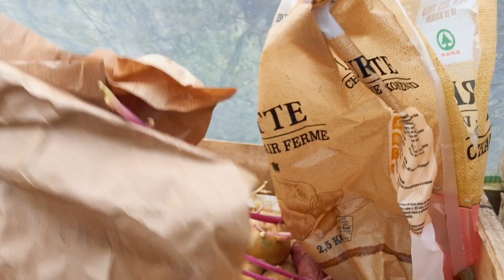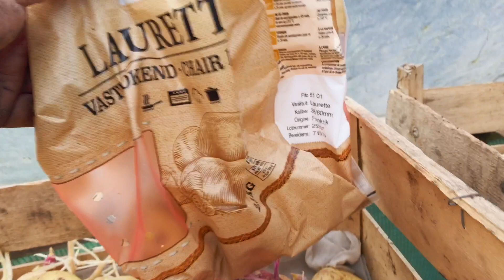Quoi faire en ce début mars au potager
🔔 En cadeau avec la vidéo, reçois 85% De Mes Meilleures Méthodes Pour être autonome & libre

💬 Sur mon CANAL DE MESSAGERIE sur Telegram :
Reçois plusieurs fois par semaine 1 podcast, pour mettre en place ton autonomie enregistré la veille

📺 Et contre la censure en tout genre, ma nouvelle chaine. Je post ici aussi, donc si tu préfères les médias indépendants c'est la

Je suis Denis, chercheur en Holisticulture ©, formateur, maître composteur et éducateur pour l’environnement.

Diplômé du BPJEPS « Développement durable »
Diplômé maître composteur réseau Jean PAIN,
je possède plus de 15 ans de pratique en animation sociale et environnementale, pour diverses structures (Ville de TORCY (77), FOCEL, Ligue de l’enseignement…).

Plusieurs fois mentionné dans la presse (La maison écologique, permaculture magazine…)

J’ai, en plus de mes diplômes, diverses formations à mon actif :

Formation design en Permaculture,
Formation en maraîchage pro,
Formation conception de bâtiment bioclimatique,
Formation en survie,
Formation en science naturaliste,
Formation plantes sauvages et comestibles,

▬▬▬▬▬▬▬▬▬▬ LES PRINCIPES FONDATEURS DE L’HOLISTICULTURE ▬▬▬▬▬▬▬▬▬▬

L’Holisticulture fonde ses principes sur la pensée holiste qui tend à expliquer un phénomène comme étant un ensemble indivisible contrairement à la pensée réductionniste habituelle qui l’explique en le divisant en parties.

Cette approche holiste permet de mieux percevoir les interactions entre les êtres vivants et le reste de l’écosystème dont ils font partie.

Deux postulats illustrent l’holisme écologique :

Changer tout élément affecte à terme le système
Changer le système affecte à terme tout élément
Chez Loessence, forts de notre expérience, et en tant que gardiens de la Terre, nous nous inscrivons dans cette philosophie holiste.

C’est pourquoi nous avons fait le choix d’élaborer une méthode de culture novatrice : l’Holisticulture, appelée aussi la culture holistique.

Nous relevons le défi d’amener chacun d’entre vous à devenir des funambules du sol vivant.

L’ensemble des actions développées par notre centre de formation est là pour vous aider à changer de paradigme. Nous vous accompagnons pas à pas dans le lâcher-prise horticole. Notre objectif est que vous puissiez cheminer vers le point d’équilibre vous permettant de vous poser pour admirer l’harmonie naturelle de la vie et vous inscrire dans sa démarche d’abondance.

Nous vous livrons d’ors et déjà les 10 principes qui fondent l’Holisticulture.

En tant que funambule, agis de sorte que ton sol soit le plus vivant possible.
La terre possède en elle tous les outils nécessaires, ne travaille pas le sol.
Pour préserver le précieux équilibre du sol, le paillage des parcelles cultivées est primordial (avec du foin, de la paille,…)
L’harmonie du sol vivant est fragile, n’arrose pas, laisse faire…
Favorise toujours la diversité, travaille tes parcelles en association holistique.
Inscrits-toi dans TON écosystème, privilégie la biodiversité et cultive des variétés végétales locales.
Respecte ton sol vivant, n’utilise jamais de pesticides.
Laisse à ton sol vivant le temps dont il a besoin, n’utilise jamais d’engrais.
Chaque élément à son importance et doit avoir sa juste place, n’utilise jamais de fongicides ni d’herbicides.
Si tu es le gardien de grandes surfaces ou si ton sol en a besoin, mets en place une couverture végétale.

▬▬▬▬▬▬▬▬▬▬ LES STAGES ET FORMATIONS ▬▬▬▬▬▬▬▬▬▬

Track Info :
Title : Energetic Upbeat Pop Uplifting Inspiring
By : StockSounds

 🌈 Ta liberté elle t' appartient.🌈